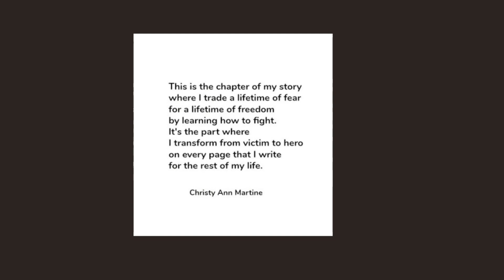Meet Moises:The Last Day I Ever Saw my Dad.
At 4 years old Moises saw his Dad for the very Last Time. Hear how growing up without his dad affects Moises. And what he does to move forward to heal.